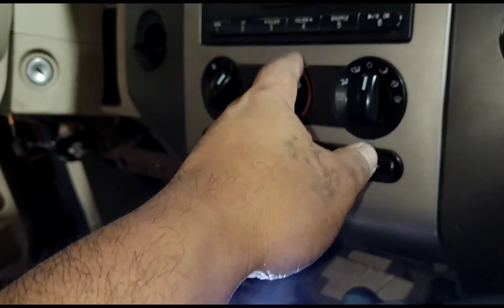ford expedition,change HVAC housing system,no cold air inside,clogged & malfunction,Tagalog version.